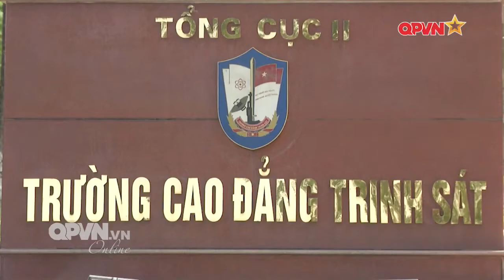Chuyển biến về chất lượng đào tạo nhân viên quân báo trinh sát